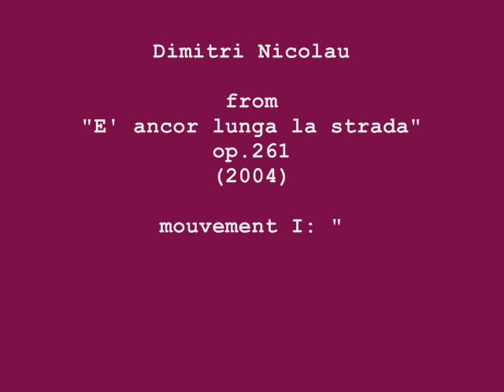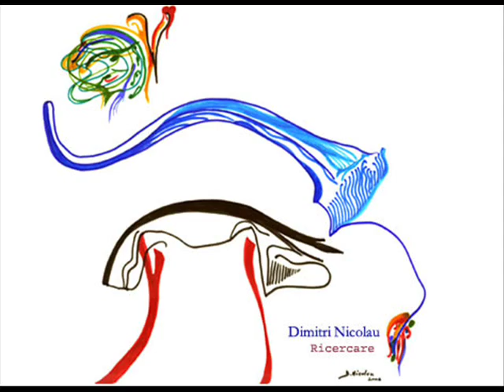Dimitri Nicolau: "Ricercare", mov 1 from "E' ancora lunga la strada" op261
1st of 3 movements from
"E' ancora lunga la strada"
[Italian for "There's still a long way to go"]
for 2 mandolin soloists and string ensemble,

Cécile Valette and Fabio Gallucci, mandolins || Quartetto Pessoa [Marco Quaranta, violin | Rita Gucci, violin | Achille Taddeo, viola | Kyung Mi Lee, cello] || Giovanni Giugliano, double bass || Luca Iacono, conductor.